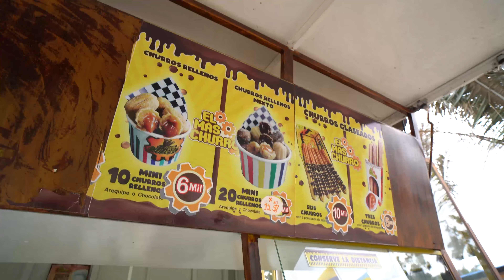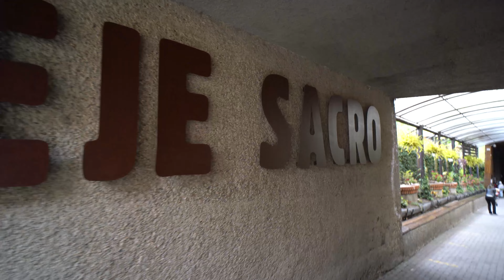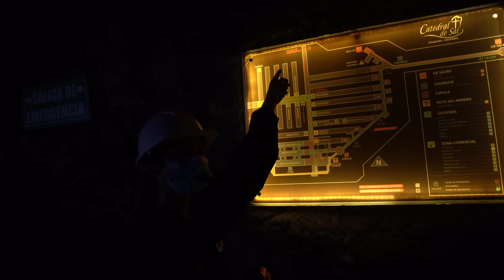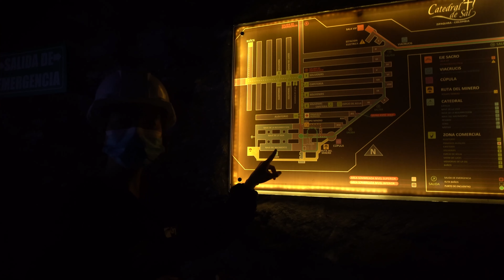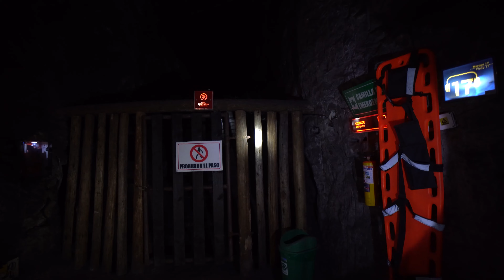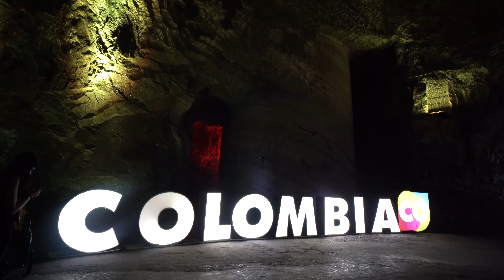CATEDRAL DE SAL DE ZIPAQUIRÁ | RECORRIDO COMPLETO | COLOMBIA - BOGOTA | 4K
En este video tuvimos la oportunidad de recorrer la increible CATEDRAL DE SAL DE ZIPAQUIRÁ en COLOMBIA a las afueras de Bogota, aqui conoceras el interior de la catedral de Sal, una de las catedrales mas bellas del mundo.